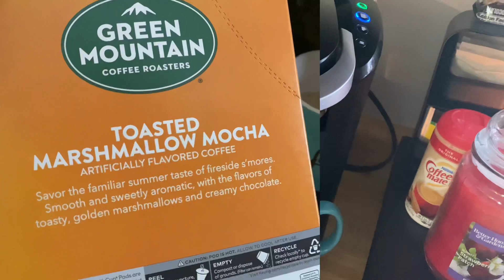Green Mountain ☕️ 🍫Toasted Marshmallow Mocha ☕️ Coffee Review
This coffee is so good :)